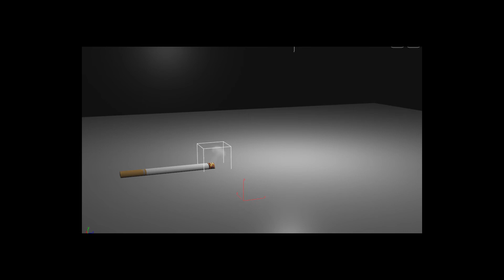FX Showreel 2019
Used software - Houdini , Nuke, Aftereffect , Adobe Premiere Pro